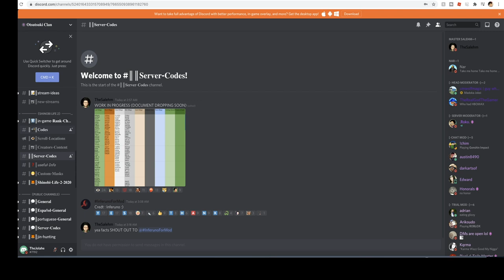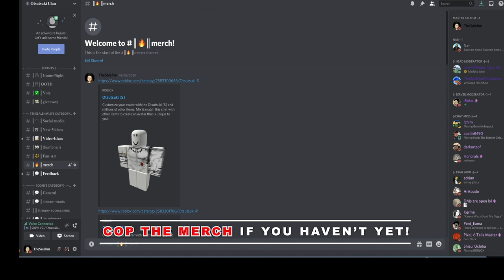[NEW CODE] HOW TO GET ITACHI MANGEKYOU & PAPER KG?!|HOW TO GET ANY RARE KEKKEI GENKAI|SHINOBI LIFE 2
ON THIS VIDEO I'M GOING TO BE TELLING & SHOWING YOU GUYS THE BEST METHOD/WAY TO GET RARE KG'S ON SHINOBI LIFE 2 PART 2!